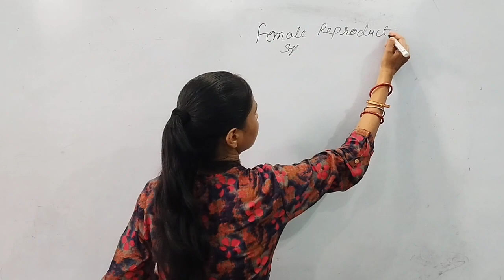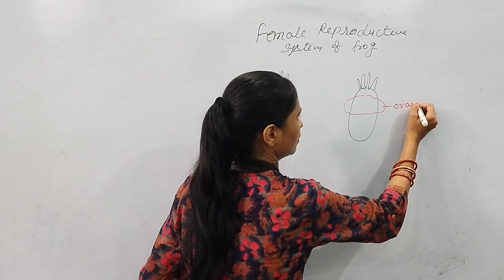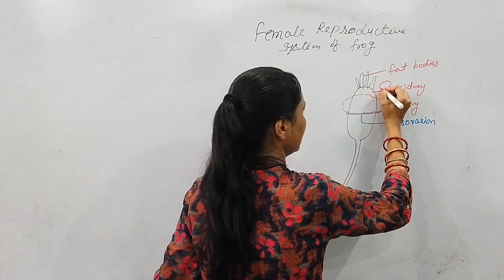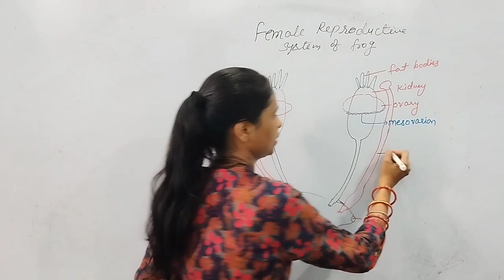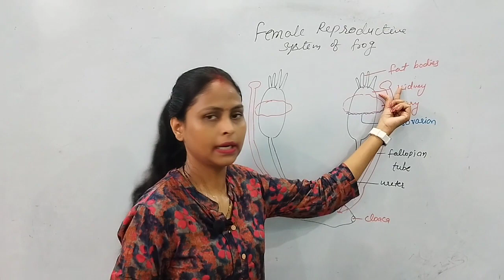Female reproductive system|Class Xll biology| NEET | NEET 2024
Hello, students I am Madhuri M.Sc. B.ed graduate welcome you all to my newly made youtube channel.
Here is a video from Class Xl i.e. Female reperoductive system from chapter structural organization of animals
Facing difficulties in studying biology? Then you can clear your concepts with the help of my videos in a simple and easy way.
comment down your queries and the next topic on which you want my lecture